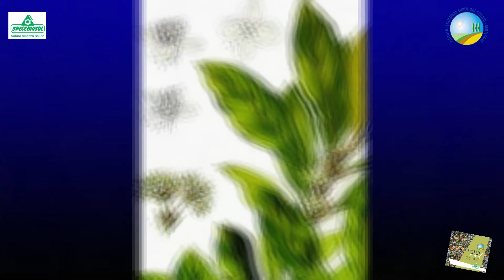NaturArt -Bernini/Alloro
Video in lingua inglese su "Apollo e Dafne" di Bernini e sull'alloro,realizzato dagli studenti delle classi 4A-4B-4C della sede di Isola della Scala nell'ambito del progetto NaturArt, in collaborazione con Specchiasol.